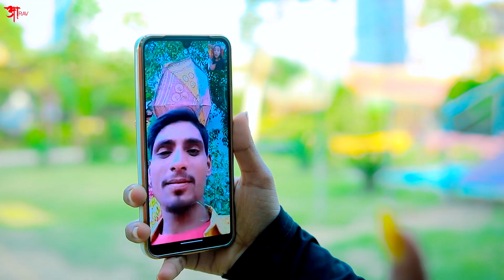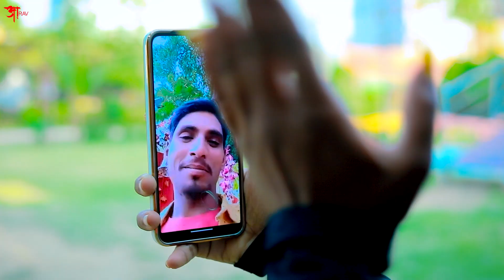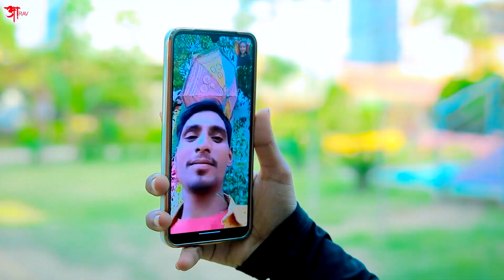Video | ए जानू | Ae Janu | Bhojpuri New Video 2023 | Kamlesh Babua Yadav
► Album :- ए जानू
► Song :- ए जानू
► Singer :- Kamlesh Babua Yadav

► Label / Company :- Aarav Music